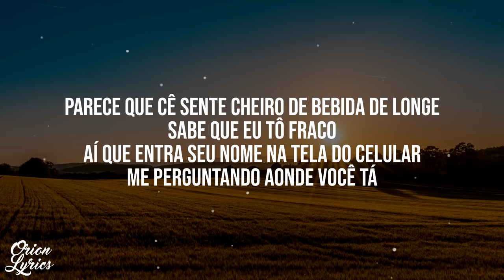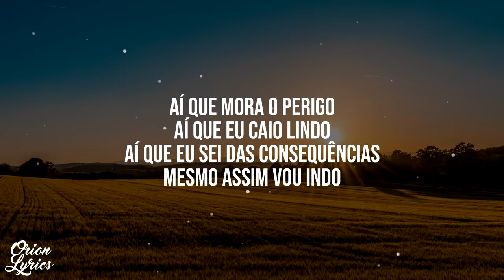Henrique e Juliano - ARRANHÃO (Letra/Lyrics)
👉 Letra do vídeo "ARRANHÃO" por Henrique e Juliano.

🎧 Escute "ARRANHÃO" no Spotify:
*• Henrique e Juliano •*
🎤 Letra: Henrique e Juliano - ARRANHÃO

Parece que cê sente cheiro de bebida de longe
Sabe que eu tô fraco
Aí que entra seu nome na tela do celular
Me perguntando aonde você tá

Sabe onde minha saudade aperta
Quando seu dedo aperta na palavra que me acerta
E deixa minha raiva cega
Cê sabe que eu sou incapaz e a falta que faz

Aí que mora o perigo
Aí que eu caio lindo
Aí que eu sei das consequências
Mesmo assim vou indo

É que vale a pena, vale a cama, vale o risco
O que é um arranhão pra quem já tá fudido